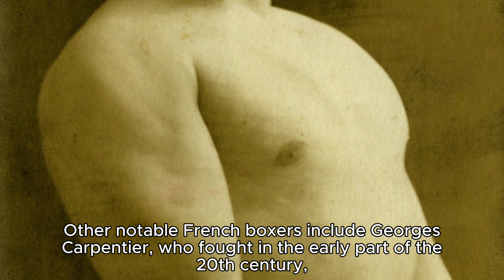BEST FRENCH BOXERS